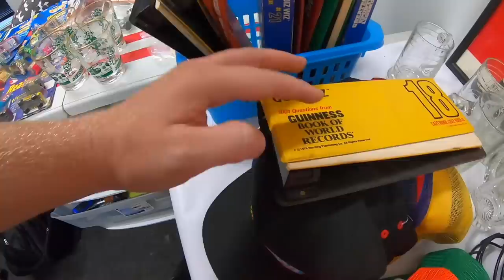One Days Worth of Garage Sale Finds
GoPro Hero 7 Black

Dymo 4XL

Dymo Labels

Storage Racks W/Wheels

Bubble Wrap

Macbook Air

IKEA BAGS